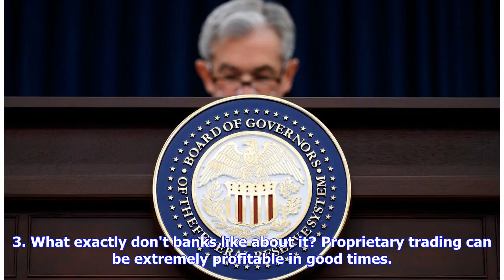Weakened Volcker Rule marks big win for Wall Street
Today, the Federal Reserve is expected to approve changes to the Volcker Rule, an Obama-era reform that ranks high on Wall Street's list of most hated regulations. A short primer on what this means: 1. What's the big deal? The Volcker Rule, named for former Fed Chairman Paul Volcker, is a simple idea: Banks shouldn't gamble in the markets using taxpayer-guaranteed funds. The rule was finalized in 2013; it bars government-insured banks from proprietary trading, which essentially is a fancy term f...